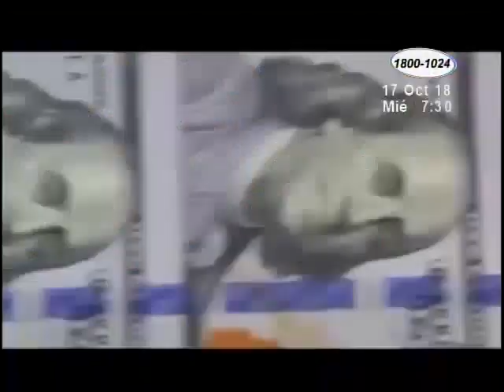La crisis del país podría desencadenar un déficit económico en el país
Necesita una solución mínimo antes de seis meses. Ex canciller de Nicaragua Francisco Aguirre Sacasa, Avisora que de continuar la crisis socio-política en el país, nuestra economía podría llegar al déficit registrado en los años 80.